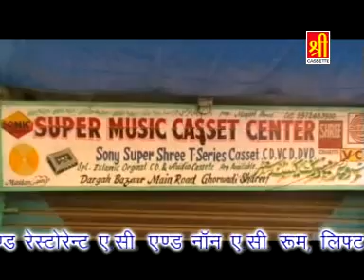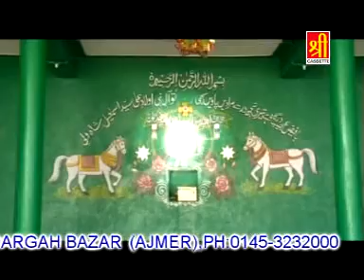Ghodwadi Main Dil Mera Kho Gaya | Muslim Video Song | Dargah Devotional Song | Bismillah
Video Name : Ghodwadi Main Dil Mera Kho Gaya
Album Name :  Main Yahi Pe Apna Bigda Bhag Banaugi
Singer : Anuja

Watch “Ghodwadi Main Dil Mera Kho Gaya”From Bismillah.

इस्लामिक ऑडियो वीडियो को रिलीज़ कराने के लिए सम्पर्क करे – 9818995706